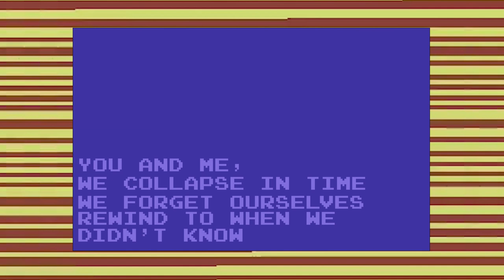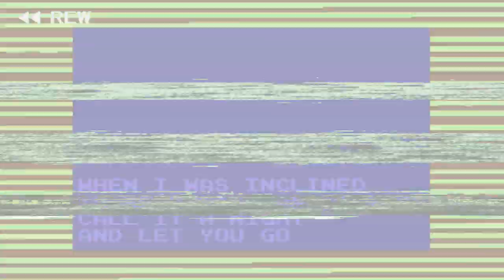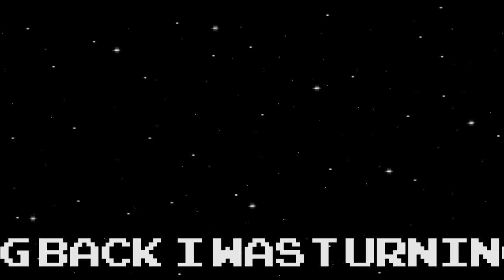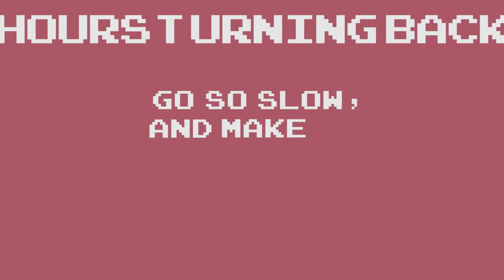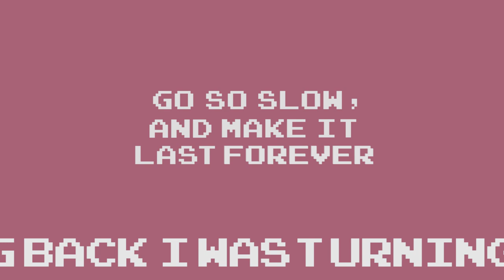Pictish Trail - Turning Back (Lyric Video)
Turning Back, taken from the new album 'Thumb World' out 21st February 2020.

Lyric video created by Richie Morgan.

03 Nov: Clwb Ifor Bach, Cardiff, UK w/ Steve Mason
04 Nov: Norwich Arts Centre, Norwich, UK w/ Steve Mason
05 Nov: Colchester Arts Centre, Colchester, UK w/ Steve Mason
06 Nov: Gloucester Guildhall, Gloucester, UK w/ Steve Mason
07 Nov: Rhos Yr Hafod, Llanon, UK (Micro-Edition™)
08 Nov: Brudenell Social Club, Leeds, UK w/ Steve Mason
09 Nov: O2 Academy, Leicester, UK w/ Steve Mason
10 Nov: Crescent Community Venue, York, UK w/ Steve Mason
12 Nov: The Old Fire Station, Carlisle, UK w/ Steve Mason
13 Nov: Invisible Wind Factory, Liverpool, UK w/ Steve Mason
14 Nov: Hare & Hounds, Birmingham, UK w/ Steve Mason
17 Nov: Sub89, Reading, UK w/ Steve Mason
18 Nov: The Boileroom, Guildford, UK w/ Steve Mason
19 Nov: The Loft, Southampton, UK w/ Steve Mason
24 Nov: Fat Sam's, Dundee, UK w/ Steve Mason
25 Nov: La Belle Angele, Edinburgh, UK w/ Steve Mason
27 Nov: Whelan's, Dublin, UK w/ Steve Mason
28 Nov: Empire Music Hall, Belfast, UK w/ Steve Mason
06 Dec: Old Cinema Laundrette, Durham, UK (Micro-Edition™)
08 Dec: South Street, Reading, UK (Micro-Edition™)
09 Dec: Café Totem, Sheffield, UK (Micro-Edition™)
10 Dec: Oxford, The Wheatsheaf, Oxford, UK (Micro-Edition™)
11 Dec: Prince Albert, Stroud, UK (Micro-Edition™)
13 Dec: Ramsgate Music Hall, Ramsgate, UK (Micro-Edition™)
14 Dec: Lost Map Xmas Showcase, Daylight Music, Union Chapel, London, UK (Micro-Edition™)
14 Dec: Outer Limits Showcase, Studio 9294, London, UK (Micro-Edition™)
15 Dec: Lost Xmas Showcase, The Lexington, London, UK (Micro-Edition™)
17 Jan: Celtic Connections, Saint Lukes, Glasgow, UK